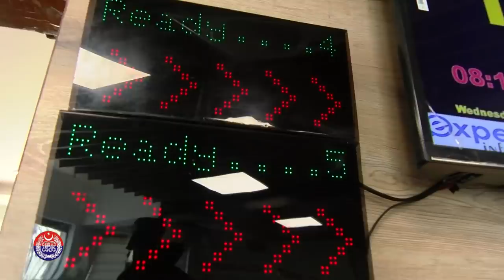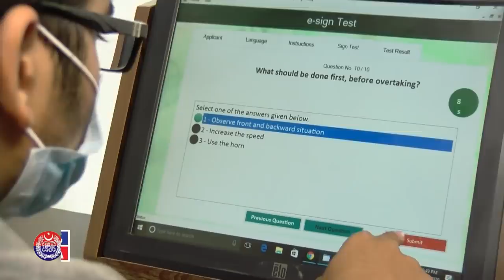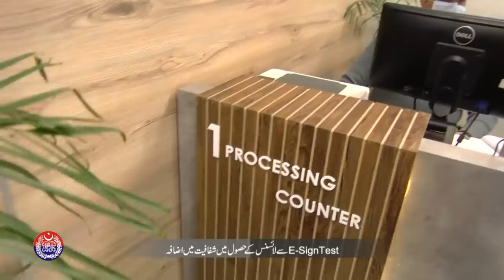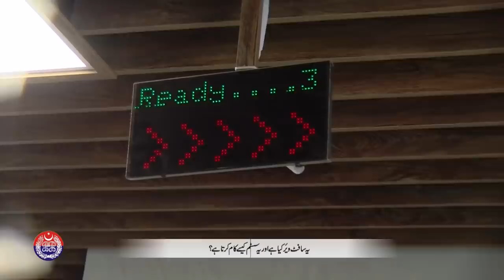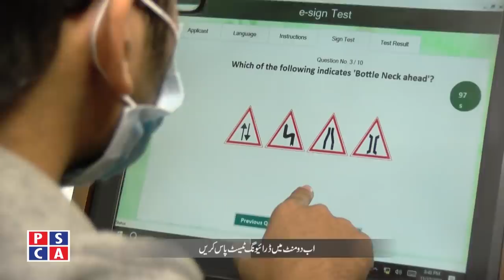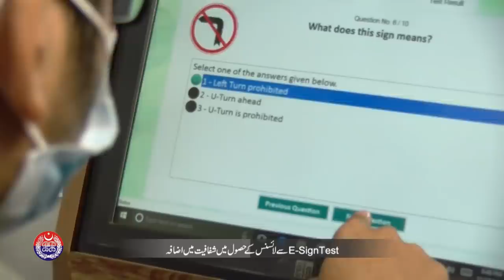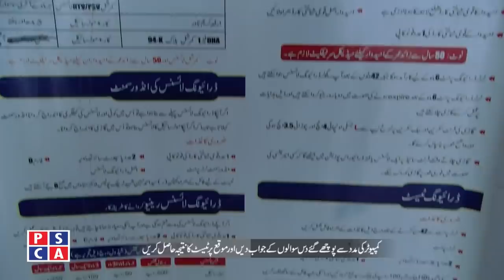How to pass Driving Test in Pakistan in Two Minutes? | E-Sign driving Test for driving License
How to pass Driving Test in Pakistan in Two Minutes? City Traffic Police Lahore introduced E-sign driving test in Pakistan for driving License whether it's LTV, HTV or for Car and Bike. You can get your driving license by passing a computerized test which is called e sign driving licence test. In e-sign driving test ten questions will be asked, contestant must answer these questions in 120 seconds. At the end of driving license written test, results will be shown on computer screens. People highly appreciated e sign Driving licence test.
Guest: Capt (R) Syed Hammad Abid CTO Lahore
PSCA TV Host: Zubair Shariq